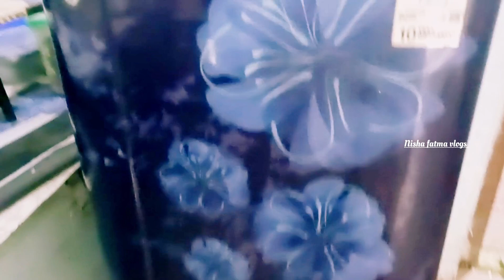Meri saas ne banaya tasty chicken#newvlog@nishafatmavlogs465#dailyroutine#newvideo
Meri saas ne banaya tasty chicken/